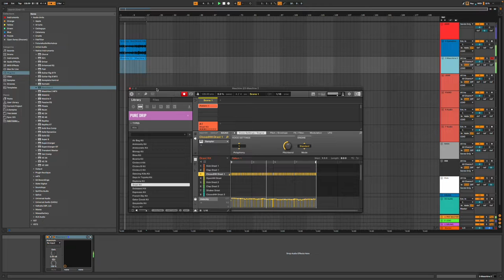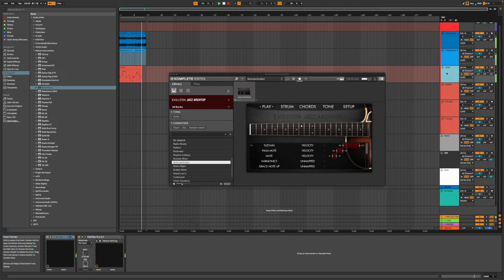HIP HOP Music Producer MAC STUDIO SETUP First Beat In Ableton 11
My setup with the Mac Studio.
MAC Studio Base Model
M1 PRO MAX